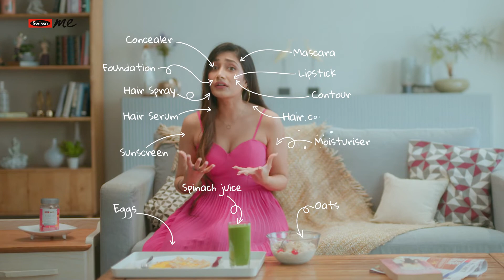's real beauty secret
Between hectic shoots and travelling how does dhanashree_verma take care of her hair, nails and skin? Know her special SwisseMe secret.